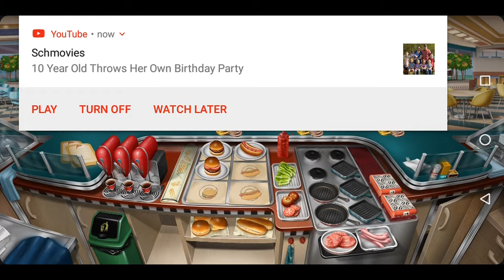Cooking Fever Level 14 triple star 🌟 🌟 🌟